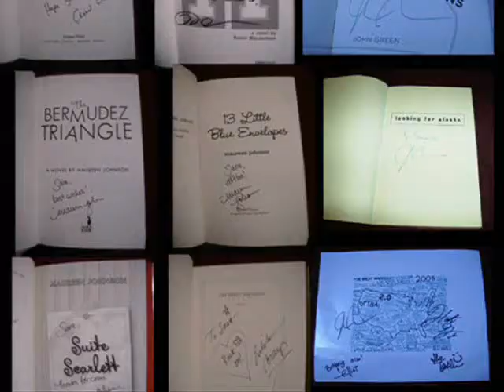Updates: 789 and the Hospital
In which Sara updates you all lovely people on things. Mainly on 789 and her trip to the hospital.